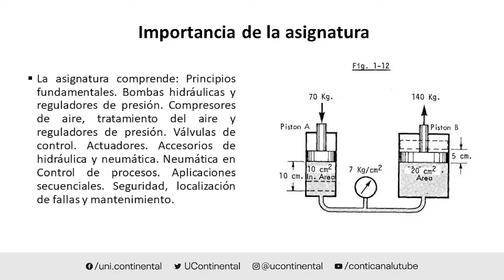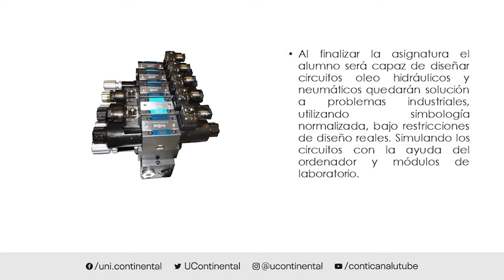Presentación de la asignatura: Oleo hidráulica y Neumática